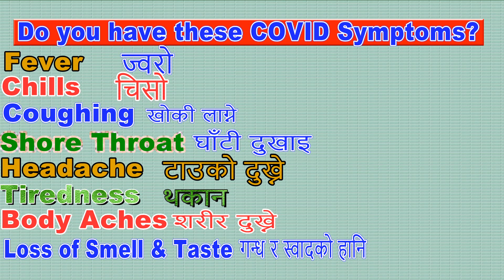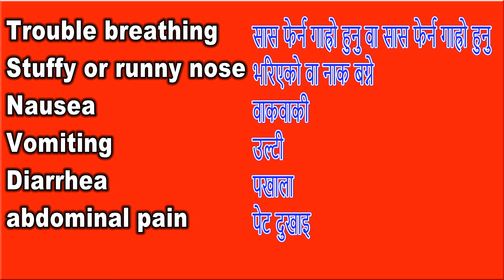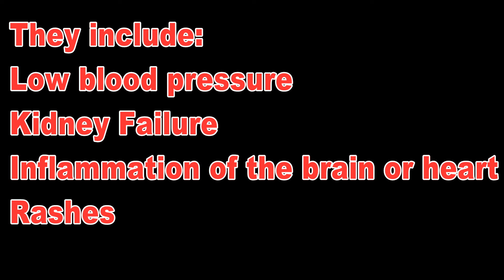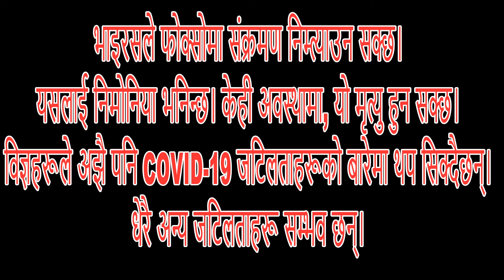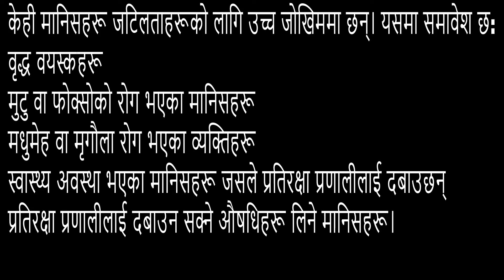Watch this video to prevent from COVID-19 | In English and Nepali version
Watch this video to prevent from COVID-19
In English and Nepali version

Video by Tek Neopany